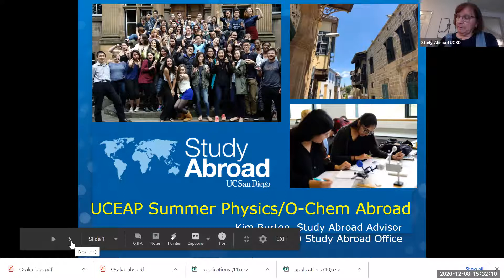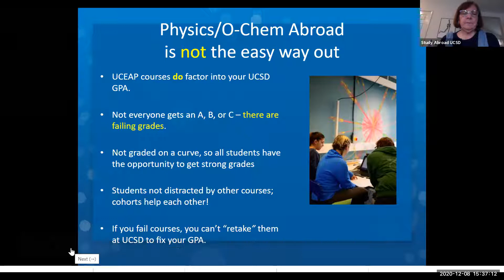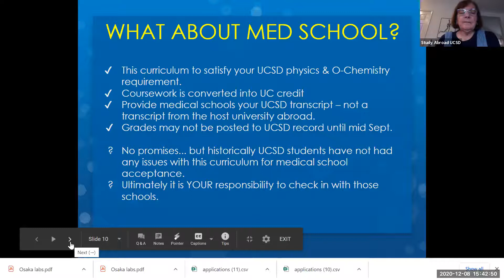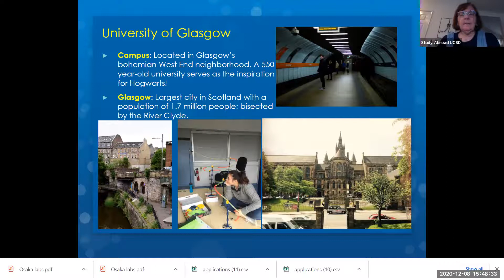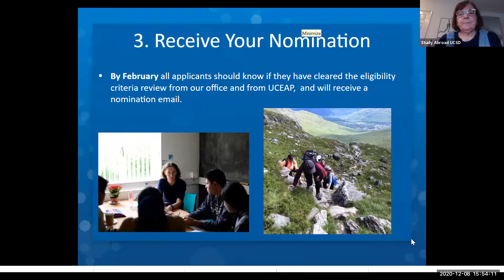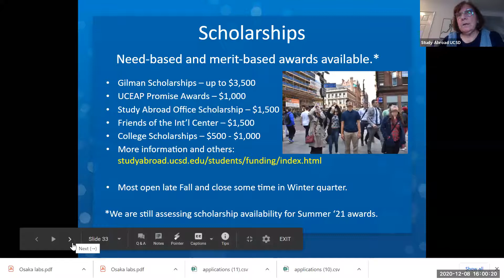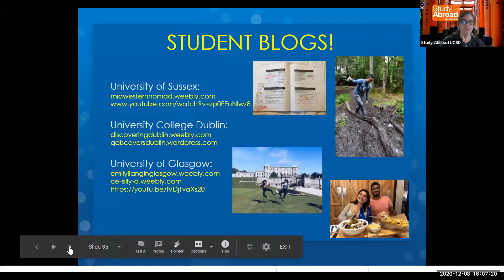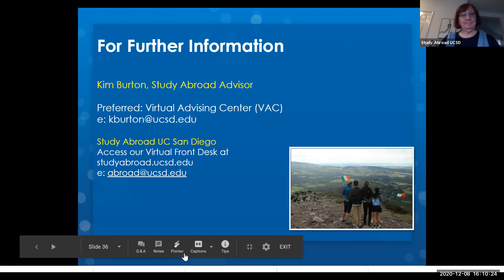UCEAP Summer Physics Webinar